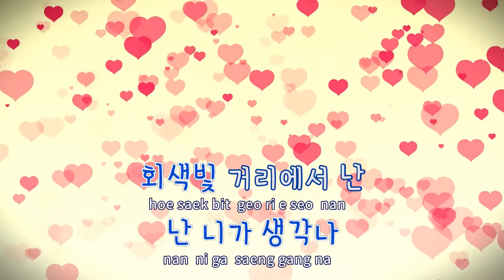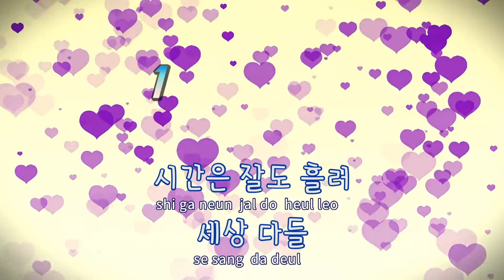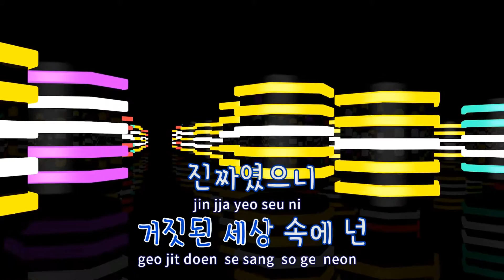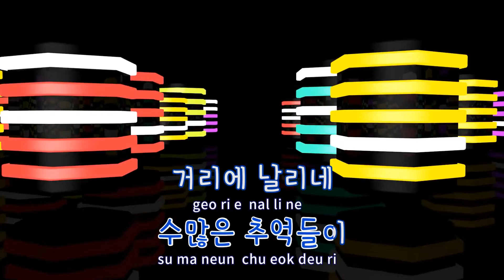[TJ노래방 / 반키올림] 가을이오면 - 김진호 / TJ Karaoke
가을이오면  --  김진호